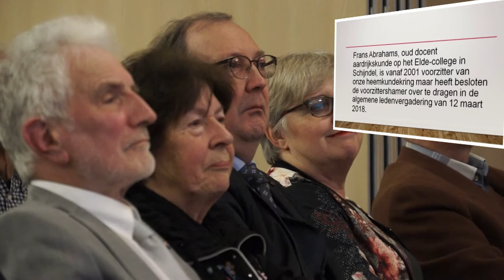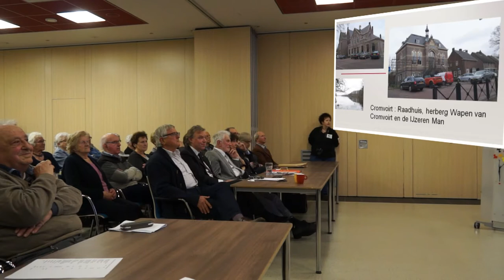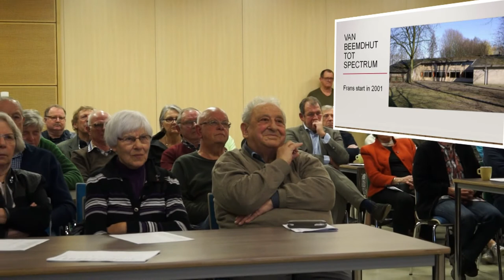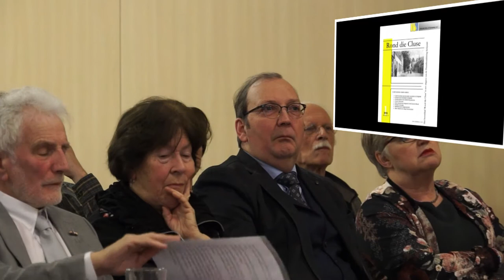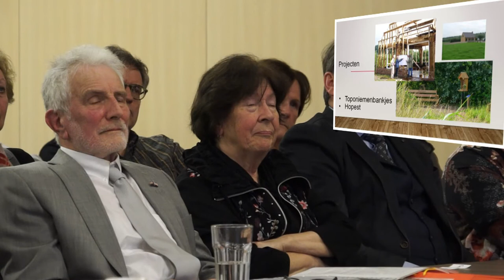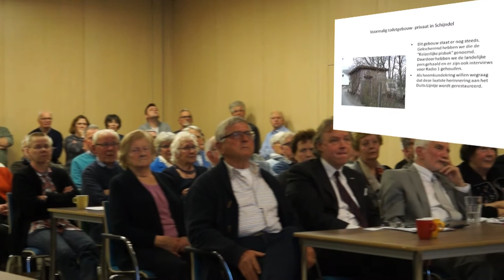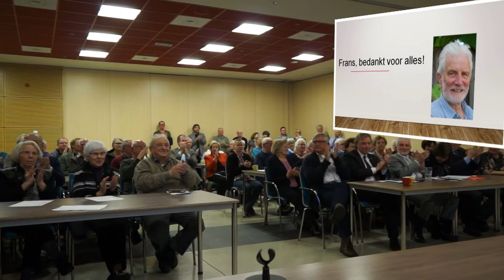afscheid Frans Abrahams complete film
12 maart 2018. Op deze datum  legt de voorzitter Frans Abrahams na 17 jaar de voorzitters hamer neer. Op deze avond wordt er stil gestaan  bij de 17 jaar die Frans Abrahams voor de Heemkundekring Schijndel van grote betekenis is geweest.